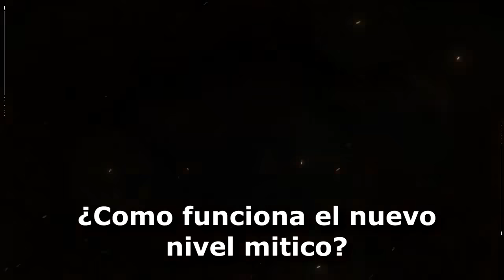¿Cómo funcionan las ARMAS MÍTICAS? MAPAS NOCTURNOS y más en COD MOBILE!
¡Hoy tito Bronn os trae ¿Cómo funcionan las ARMAS MÍTICAS? MAPAS NOCTURNOS y más en COD MOBILE!

En el video de hoy veremos como funcionan las nuevas armas míticas en COD MOBILE, el futuro que deparará a cod en dispositivos moviles y también veremos ciertas noticias sobre el modo nocturno que puede que venga pronto a este juegaco.